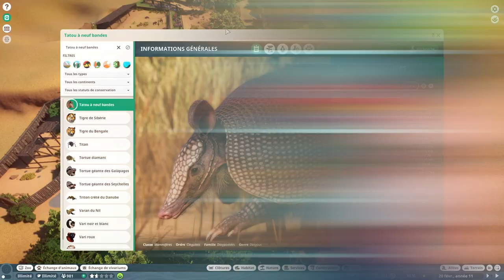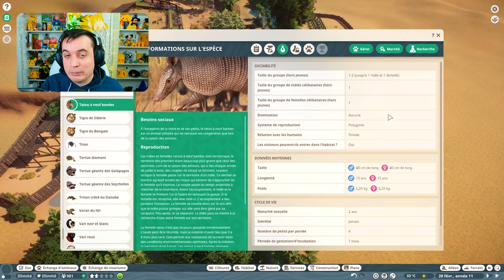Habitat du Tatou à neuf bandes | LES ENCLOS PARFAITS : ÉPISODE 117 | PLANET ZOO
Épisode 117 de la Série des Enclos parfaits : Avoir 100% de bien-être pour tous les débutants de Planet Zoo ! Dans cet épisode, nous faisons l'habitat du Tatou à neuf bande avec 100% de bien-être. Des trucs et des astuces !

Chapitres :
0:00 - Introduction + Zoopédie
1:55 - l'enclos
8:21 - Speed build de l'habitat
9:56 - Résultat de l'enclos
11:44 - Outro